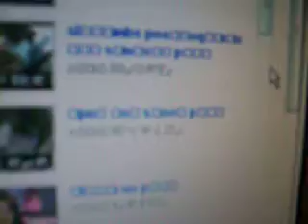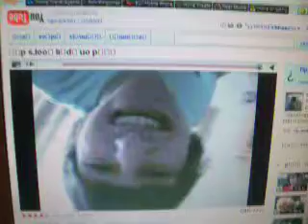Youtube April Fools Joke 2009! Upsidedown Prank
Type (&flip=1) youtube pulled a awesome prank. I was watching a Fred video when the whole thing fliped and changed the letters to giberish! Cewl isn't it! just watch!